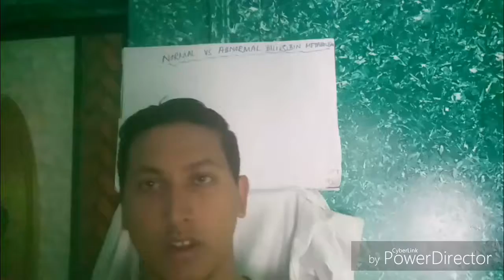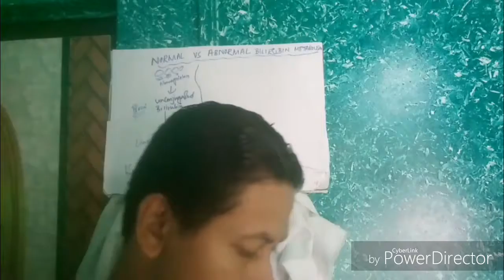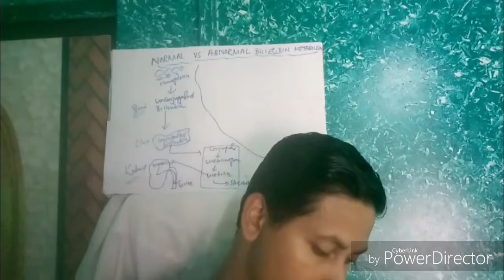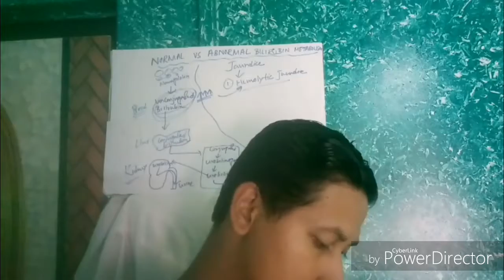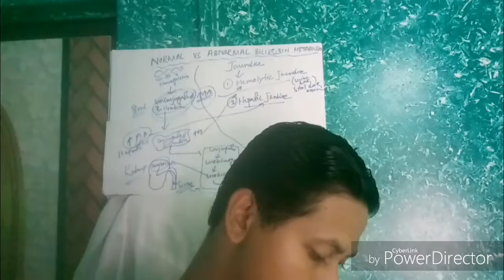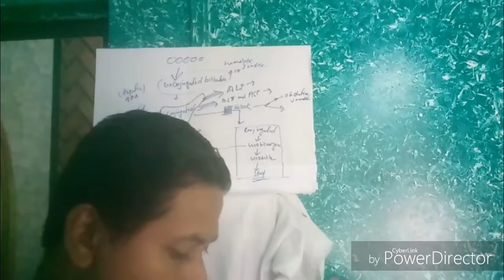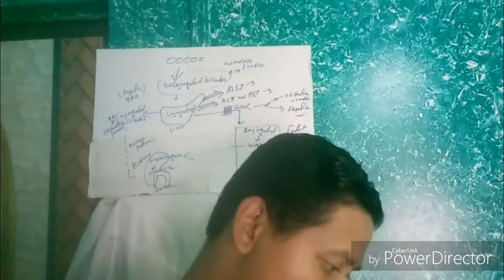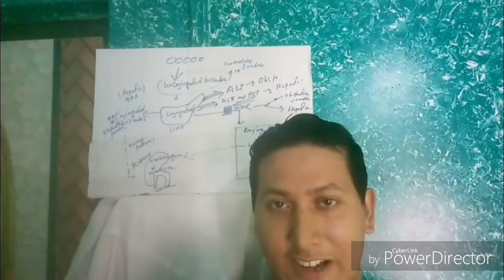NORMAL VS ABNORMAL BILIRUBIN METABOLISM & CLASSIFICATION OF JAUNDICE | IN BENGALI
HELLO FRIENDS, EI VIDEO TE BILIRUBIN KI BHABE UTPONNO HOLO SETA BOLBO. EI VIDEO TE NORMAL AND ABNORMAL BILIRUBIN METABOLISM AND CLASSIFICATION OF JAUNDICE, HEMOLYTIC ,HEPATIC AND OBSTRUCTIVE JAUNDICE ER SOMONDHE BOLA HOYECHE EI PART 3 VIDEO TE.. PART PART KORE VIDEO ASBE. VIDEO GULO PART 1 THEKE MON DIYE DEKHO BHUJTE PARBE. NA BUJHTE PARLE COMMENT KORO OBOSSOI.
VIDEO VALO LAGLE LIKE KORO, COMMENT KORO, SHARE KORO.